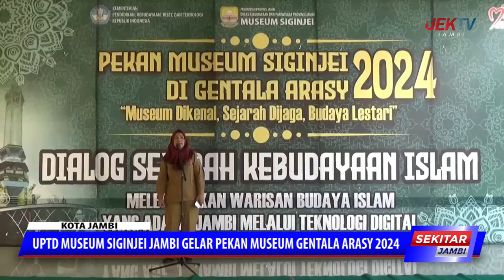UPTD MUSEUM SIGINJEI JAMBI GELAR PEKAN MUSEUM GENTALA ARASY 2024